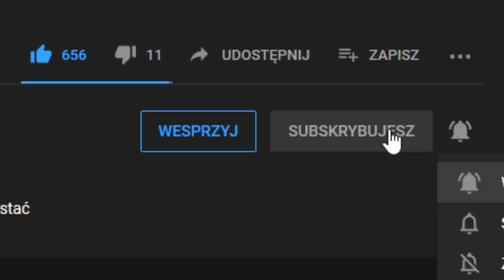Stworzyłem IMPERIUM które pokona KAŻDEGO! Europa Universalis IV PL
Czy BASILEUS na VERY HARD jest wyzwaniem? ZOBACZYMY!

OPIS
Ave Imperialiści. W dzisiejszym odcinku z Europy Universalis 4 zagramy jako BIZANCJUM. Celem rozgrywki będzie zdobycie ACHIEVMENT - u BASILEUS w Europie Universalis IV. Co prawda BASILEUS PL zdobywałem już kilka razy. Obecnie w EU4 na patch 1.30 zostało to znacznie ułatwione. Imperium Osmańskie (Ottoman Empire),  posiada na poziomie very hard około 60 tysięczną armię do Bizantyjskiej 10 tysięcznej. Osman dostał kilka nowych prowincji na Bałkanach, przez co znacznie łatwiej pokonać AI.
FILMY
🌍Play Lista:
ROZGRYWKA
⚔️Nacja: Bizancjum
⚔️Modyfikacja : brak
⚔️Poziom trudności:  VERY HARD
⚔️Patch. 1.30.03
⚔️Osiągnięcia: Basileus
SPOŁECZNOŚĆ
😜Grupa FB: Imperialiści Lookasa